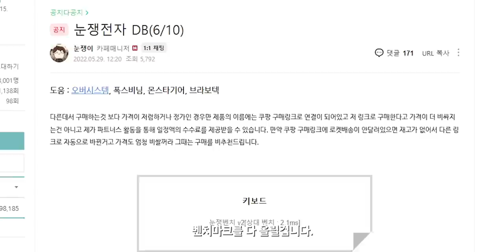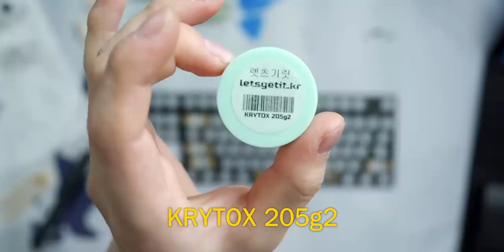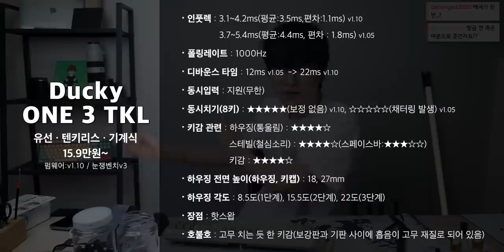제가 무난하게 가장 추천하는 게이밍 키보드 커스텀했습니다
▶ 스펙
제품명 : 더키 원 3 TKL
가격 : 16.9만원